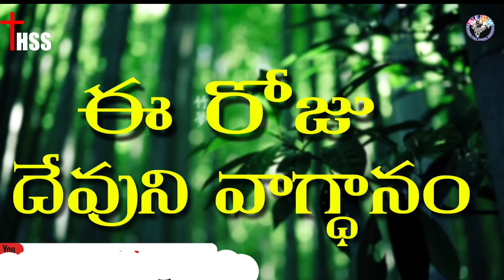Today's promise 21.04.2021 _ BFGM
thanking you.